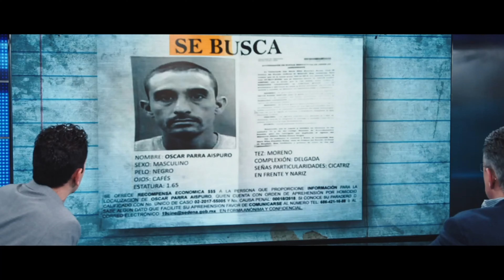Sea of Shadows - Official Trailer English 4K-ULTRA HD (2019)